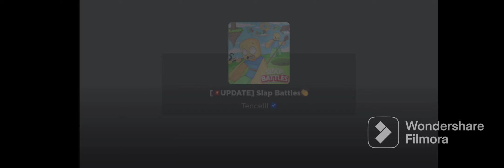The Amazing Videos plays slap battles on roblox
do I mention that I play on mobile